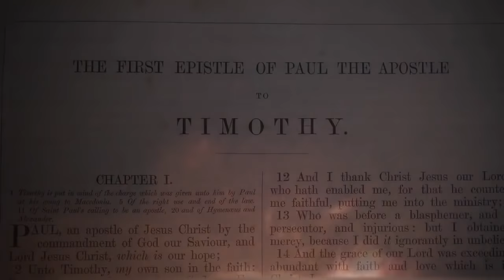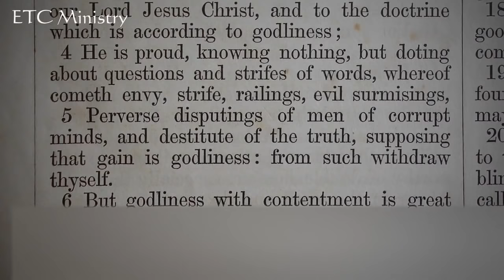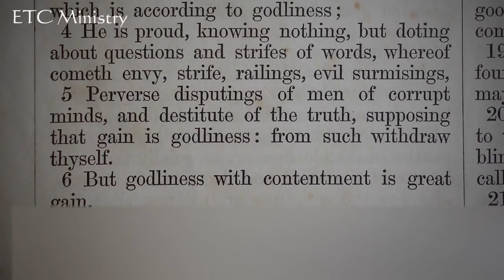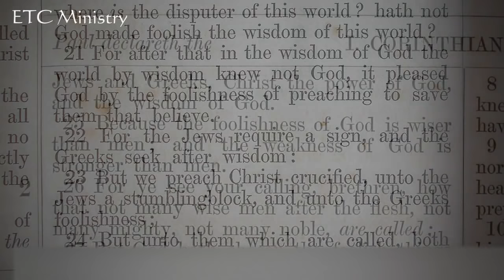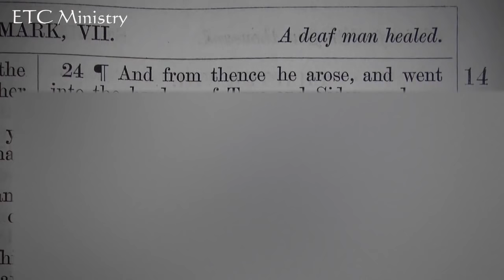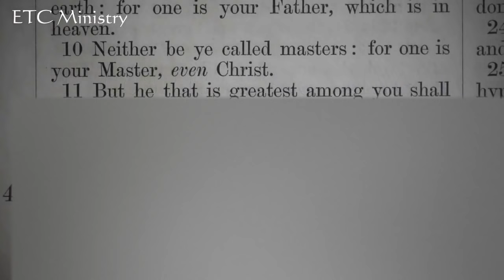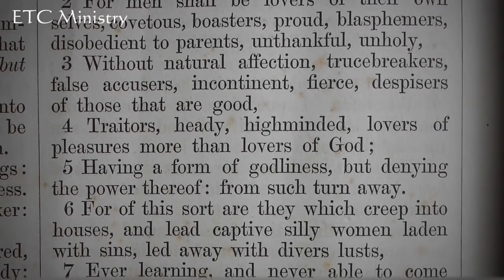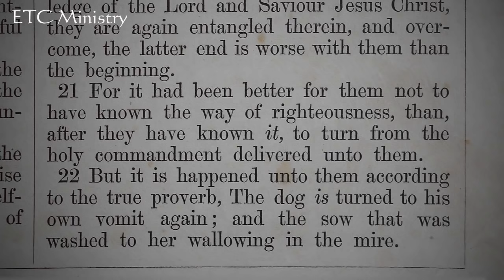Corrupt Minds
James’ October sermons recorded live in London during our successful 7-day outreach.